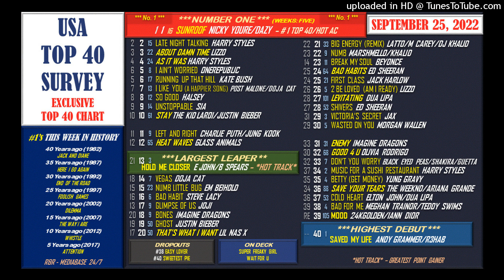The "USA Top 40 Survey Countdown Show" - September 25, 2022